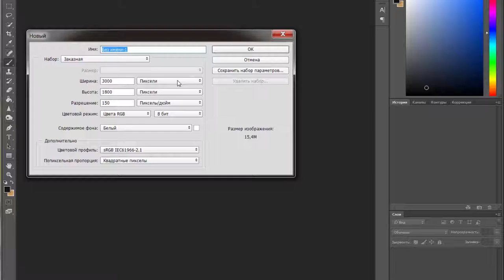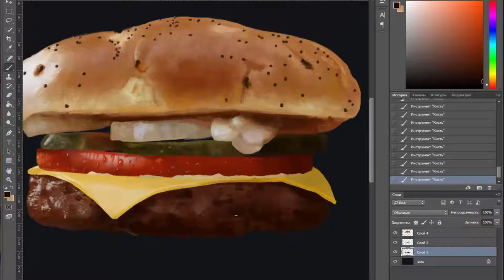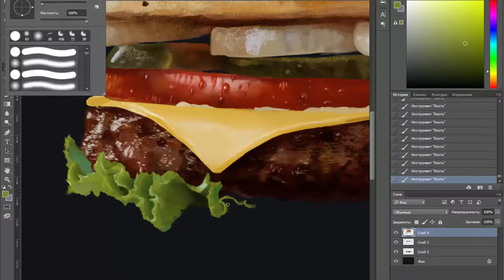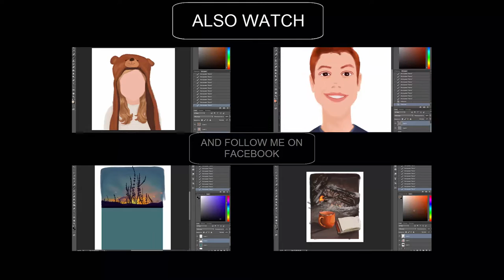Digital speed painting burger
I think it is the most detailed video I´ve been posted here, ectually real time for drawing this peace was 5 hours and I´m proved of the fact I did it, because sometimes I felt not interested in this anymore and was sure that this picture is sucks.
But as I see a lot of my friends even don´t realize thes is the drawing I guess I succeded) Hope you guys love it.